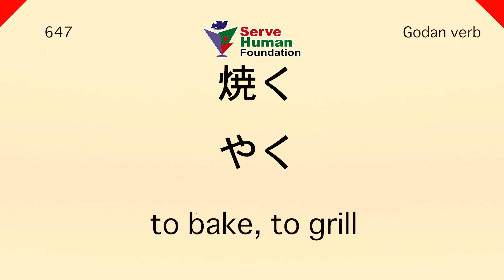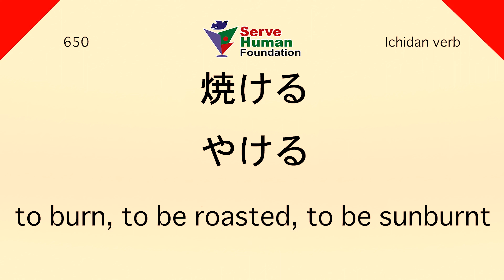JAPANESE JLPT N4 | Conversation | For Beginners | Part - 65 | Serve Human Foundation